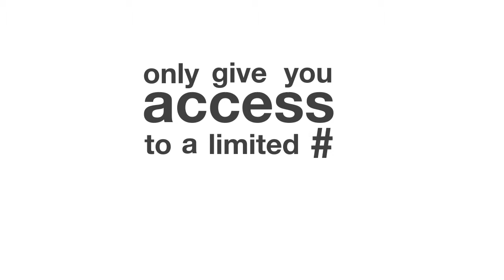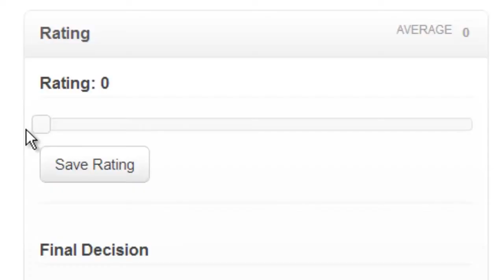Acceptd - The World's First Arts-focused Recruiting Network